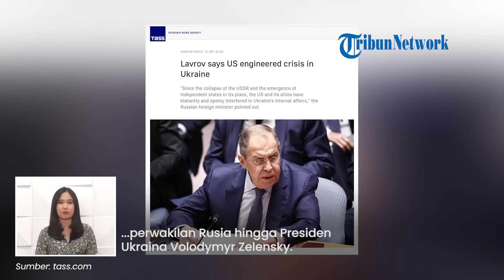Menlu Rusia Sergey Lavrov MENCAK-MENCAK ke AS saat PBB, Sebut Washington Rekayasa Krisis di Ukraina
TRIBUN-VIDEO.COM - Menteri Luar Rusia Sergey Lavrov datang ke New York untuk menghadiri sidang Majelis PBB.

Adapun kehadirannya untuk mengggantikan Presiden Rusia Vladimir Putin.

Dalam pertemuan tersebut, Lavrovr memanfaatkan waktu untuk mencaci maki AS.

Secara terang-terangan, Lavrov menyebut AS dan sekutu-sekutunya terlalu ikut campur urusan Ukraina.

Bahkan hal itu terjadi sejak pecahnya Uni Soviet.

Lavrov mengatakan keterlibatan AS menjadi salah satu bukti bahwa mereka merekayasa krisis di Ukraina.

“Sejak runtuhnya Uni Soviet dan munculnya negara-negara merdeka sebagai penggantinya, AS dan sekutunya secara terang-terangan dan terbuka melakukan campur tangan dalam urusan dalam negeri Ukraina."

Seperti diketahui sidang PBB semakin memanas lantaran kehadiran perwakilan Rusia hingga Presiden Ukraina Volodymyr Zelensky.

Sebelumnya, konflik pun terjadi antara perwakilan Rusia dan Presiden Ukraina.

Momen itu terjadi saat  delegasi Rusia menghalangi Presiden Ukraina Volodymyr Zelensky berbicara di PBB.

Rusia telah menolak usulan untuk menyerahkan kesempatan tersebut kepada Zelensky sebelum anggota dewan keamanan dapat berbicara.

Seusai delegasi Rusia memblokirnya, Perdana Menteri Albania Edi Rama langsung memberikan pembelaan untuk Ukraina.

Pihaknya urutan perwakilan negara yang berbicara telah ditentukan sebelumnya.

Jika keberatan, seharusnya Rusia menyampaikan hal itu sebelum diputuskan.

(Tribun-Video.com)

Vp: Gianta